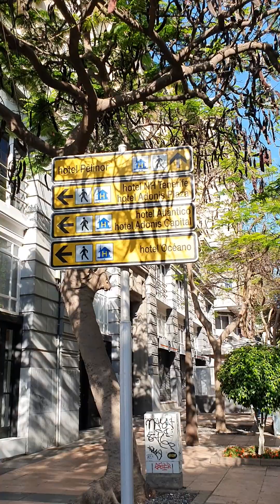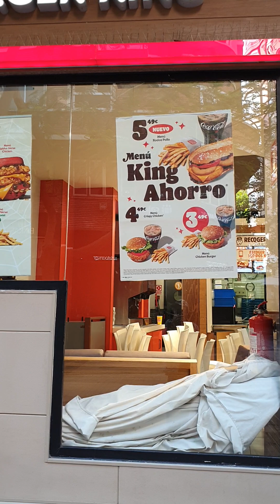pasyal sa plaza espanya